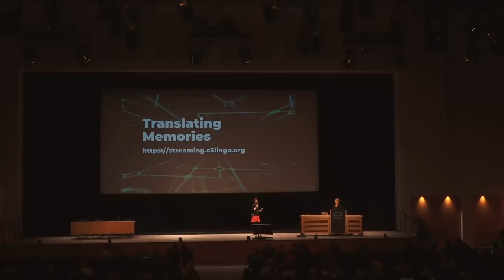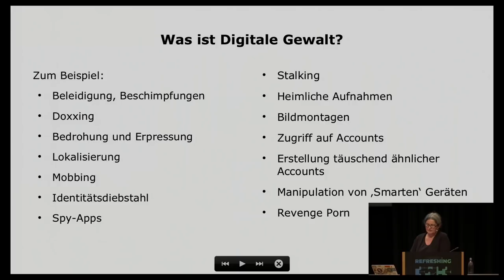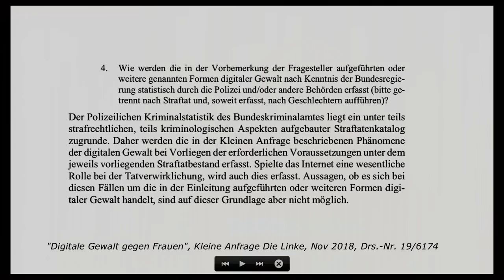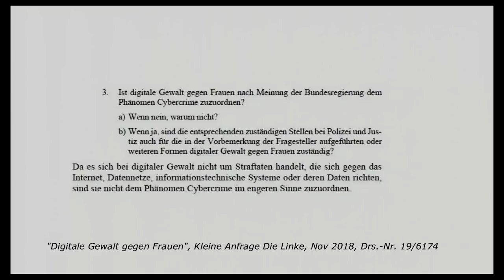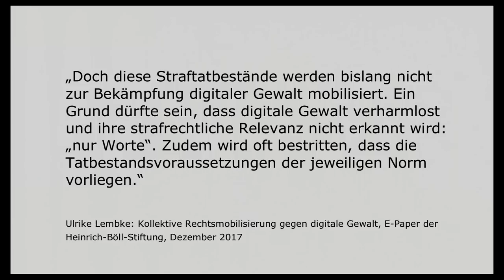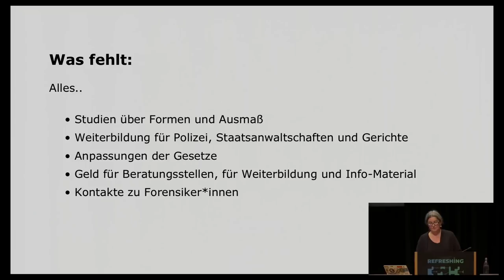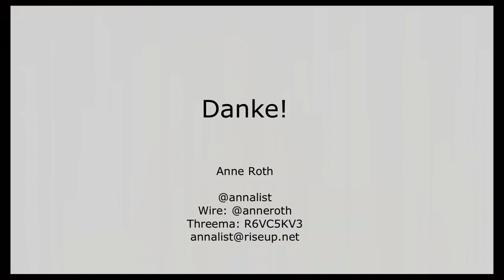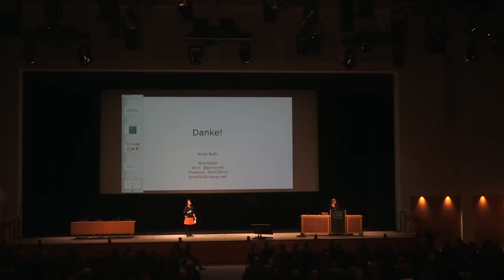35C3 - Stalking, Spy Apps, Doxing: Digitale Gewalt gegen Frauen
Die digitale Seite der häuslichen Gewalt

Digitale Formen von Gewalt gegen Frauen sind keine eigenständigen Phänomene, sondern in der Regel Weiterführungen oder Ergänzungen von anderen Gewaltformen. Stalking, Kontrolle, Bedrohung, Erpressung, Beleidigung, Überwachung sind altbekannte Aspekte häuslicher Gewalt. Für alle diese Phänomene gibt es digitale Entsprechungen, allerdings ist wenig darüber bekannt, wie oft sie ausgeübt werden, wann und von wem. Das macht es für die Betroffenen schwer, sich zu wehren, auch weil Politik und Justiz hier genauso verständnislos reagieren wie bei anderen digitalen Entwicklungen.

Warum ist Kinderpornographie ein Kernthema der deutschen und europäischen Innenpolitik, aber kaum jemand redet über Revenge-Porn?

In diesem Talk geht es um die verschiedenen Formen digitaler Gewalt und darum, wie oft sie vorkommen und wer davon betroffen ist.

Es gibt kaum aussagekräftige Zahlen und wenig Hilfe für Betroffene. Warum wissen wir sowenig und was gibt es für Möglichkeiten, sich gegen die verschiedenen Formen digitaler Gewalt zu wehren?

Anne Roth